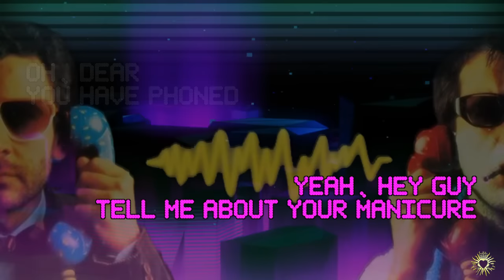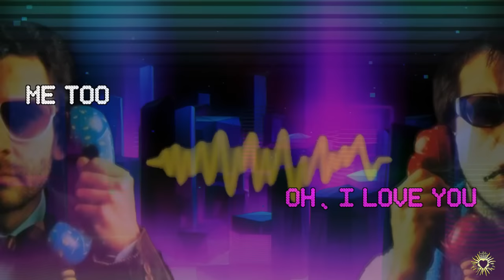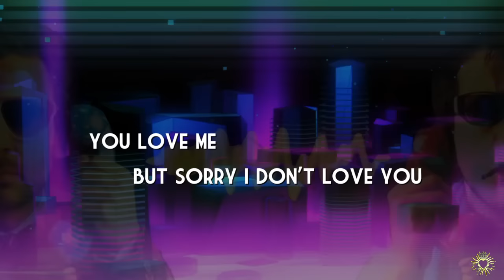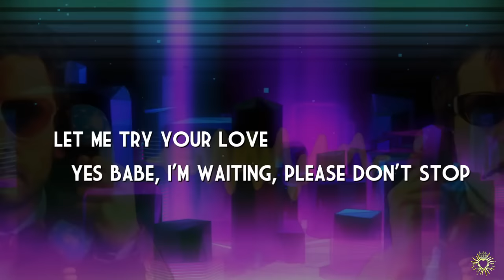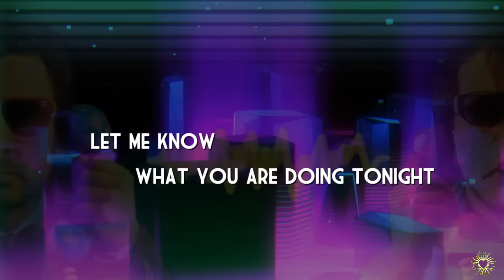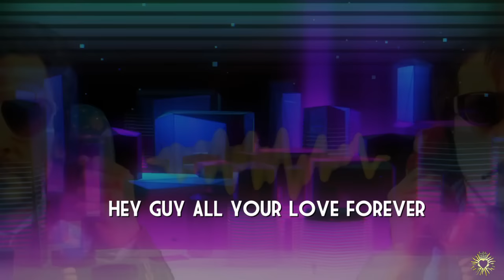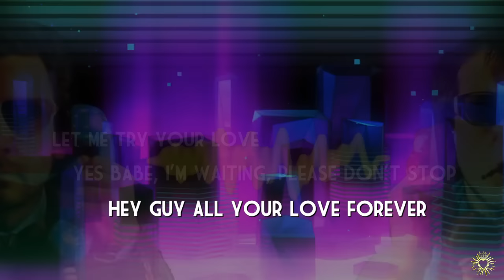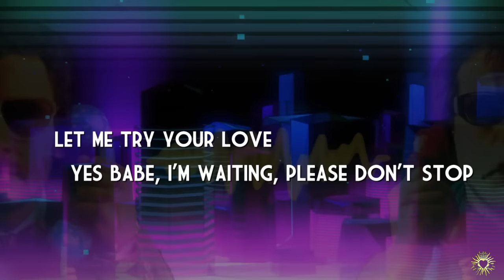Hi-NRG/ Ken Laszlo - Hey Hey Guy 12" [Lyrics]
Release: 1984